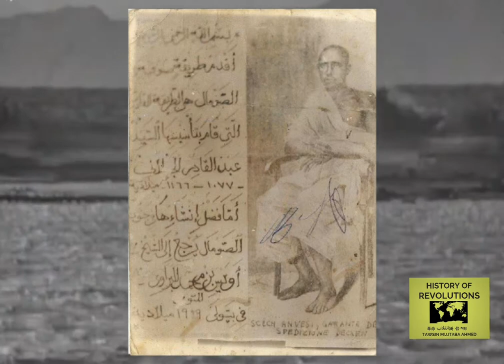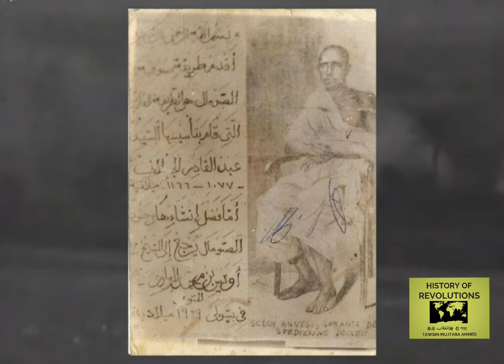Somali Rebellions against British Colonialism: 1884 - 1949 (Dhaqdhaqaaqii Daraawiishta)